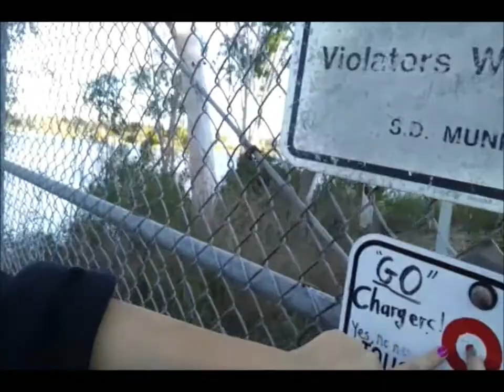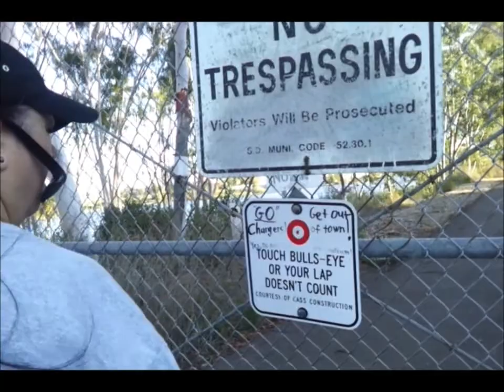the walk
Walking walking walking